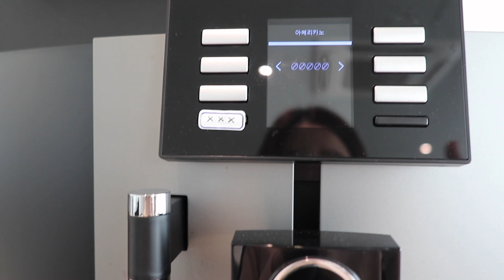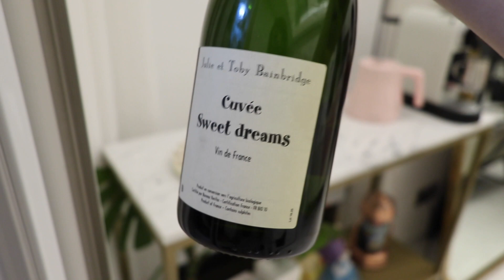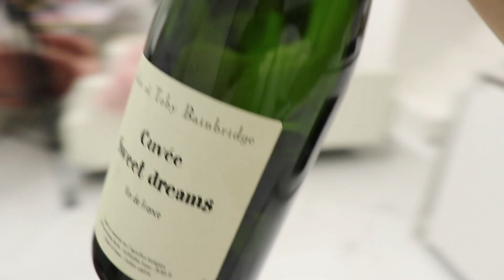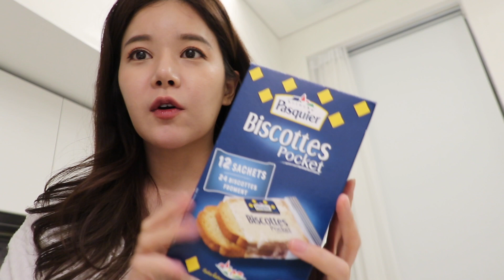What I eat in a day - 24HR VLOG - 한우솥밥/내츄럴와인/데일리메이크업/와인안주/마카롱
다들 잘 지내셨죠?

어쩌다 보니 시간이 벌써 이렇게 지났네요..

저는 이런저런 생각들을 하면서, 저 나름의 새해를 맞이 하고 있는 중인 것 같아요.

사실 그런 얘기들을 와인 마시면서 했는데

뭔가 너무 감정적으로 보이고 ㅋㅋㅋㅋㅋ TMI가 많아지면서 편집할때 다 잘라버렸네요 ㅋㅋㅋ

암튼 여러분들 올해에도 항상 좋은 일만 가득하길 빌께요! 🙏

지금 현재에 더 집중하고 작은것에도 행복함을 느끼는 하루하루 보내요 우리!!

아! 영상은 좀 길게 만들어달라는 분들이 계셔서 커트를 덜 하고 좀 길게 만들었어요? 어떤게 더 나아요?? 😶